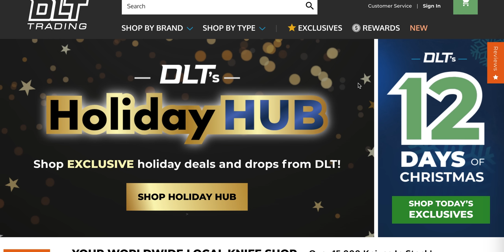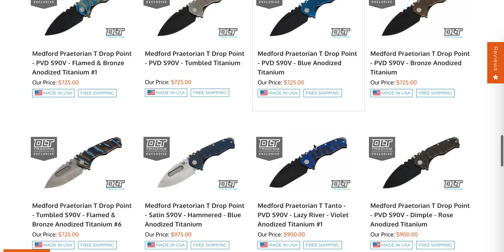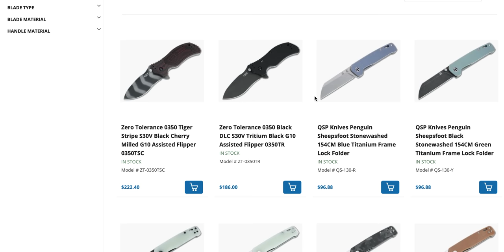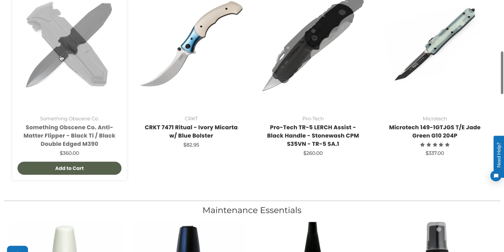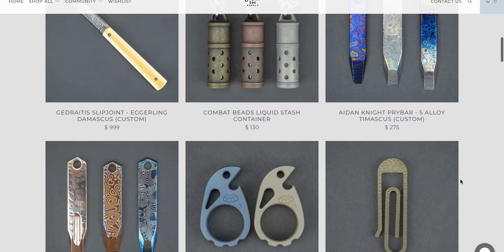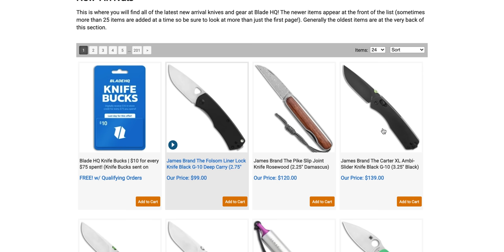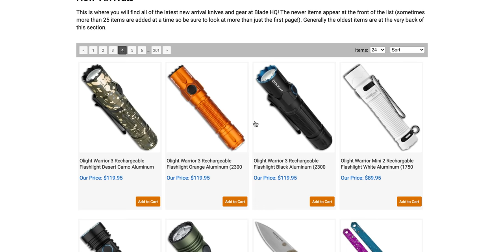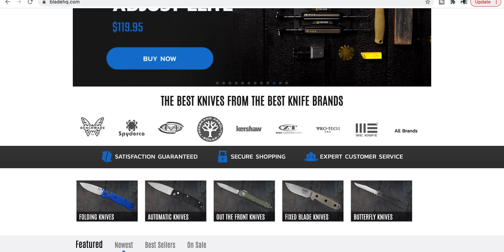KNIVES FOR CHRISTMAS!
Shopping for awesome knives across 5 retailers!